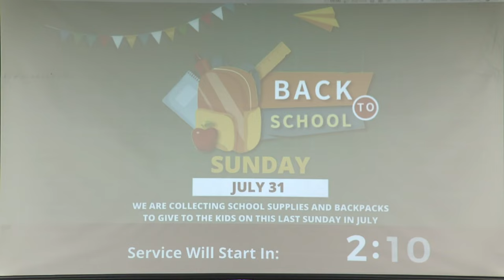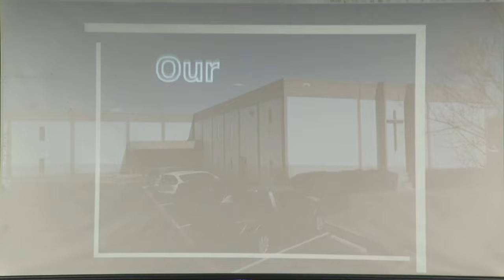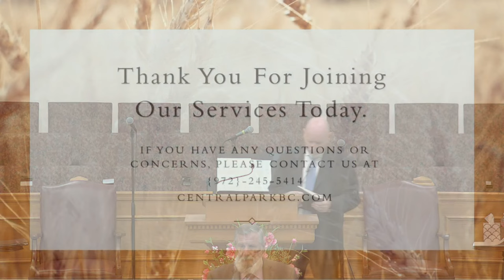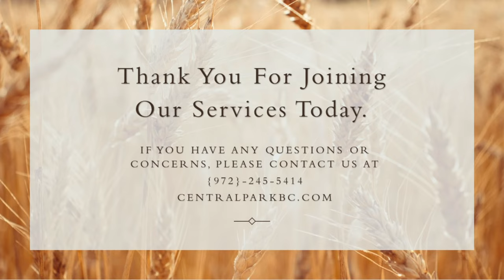Central Park Baptist Church Live Stream